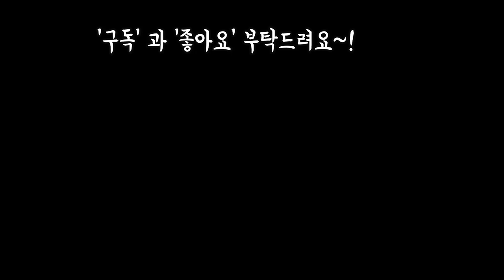열무꽁다리와 못쓰는 비취백 버리지마세요~!!Plants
안녕하세요
오늘은 제가 거의 2주이상
열심히 키운 열무꽁다리
키우는과정함 올려봣어요
해피휴일 되세요
음원출처.